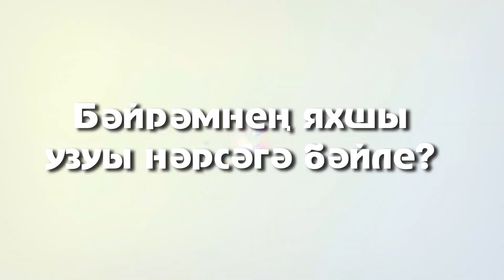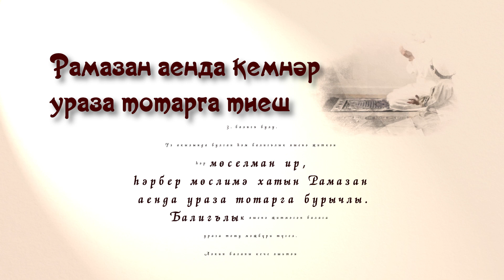МАРСЕЛЬ ӘХМӘДУЛЛИН. Хәерле сәгатьтә #97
"Хәерле сәгатьтә" кунакта – теле- һәм радио- алып баручысы
хәләл туйлар һәм никахлар буенча белгеч – Марсель Әхмәдуллин.